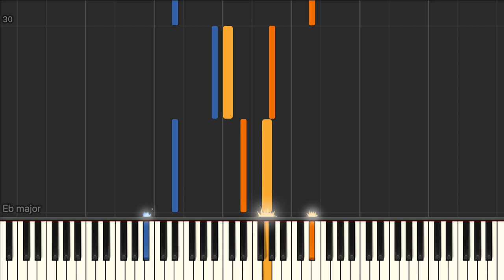Downtown (Tony Hatch) - Easy piano tutorial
Downtown (Tony Hatch) Synthesia Piano Tutorial